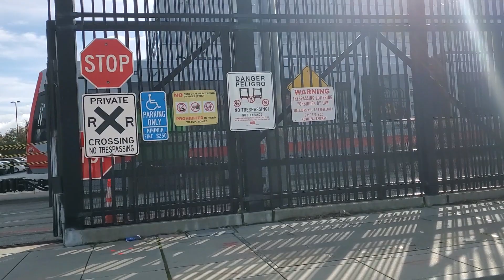Muni Metro East 1/16/2023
The SFMTA got a new toy in town! SF Muni 2102 was spotted inside the northern part of the yard. There were also 2nd batch S200s in there too.

Trains featured:

SF Muni 2102
SF Muni 2092+2094
SF Muni 2060+2080